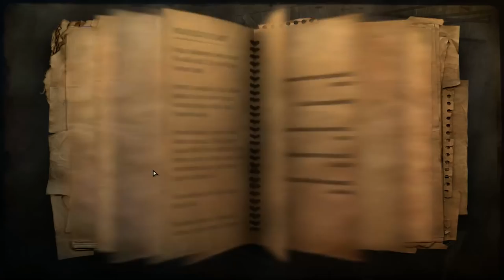Far Cry 2 ► Док Гакумба ► №5